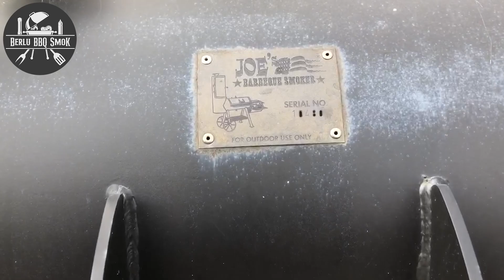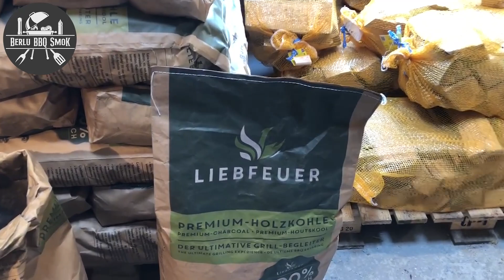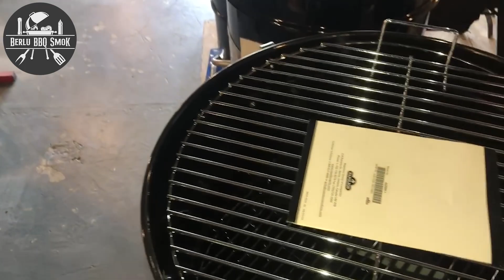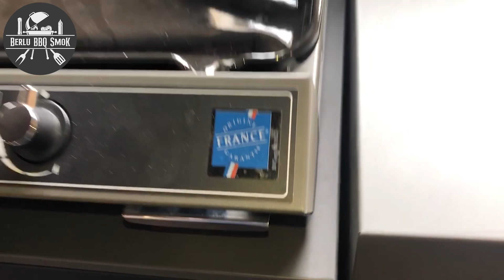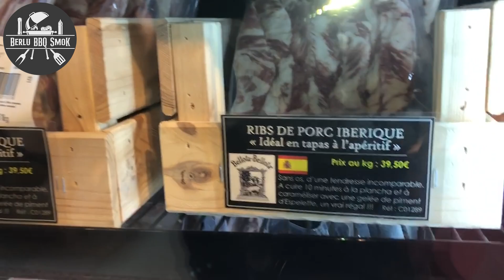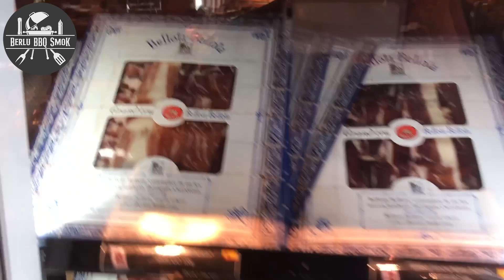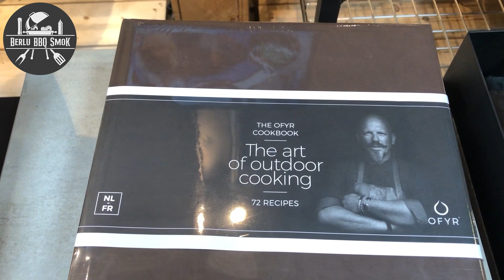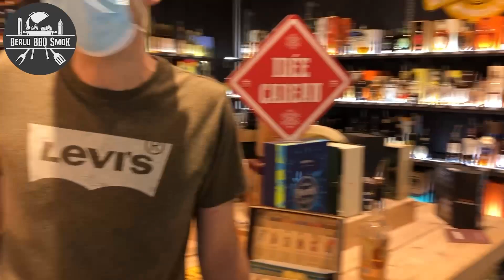Vlog Tour #1 : Barbecue & Co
Partenaire: RUB N CO code de réduction: 15BerluBbqSmok

Petit Vlog chez Barbecue & Co un moment superbe que je te partage chez eux.
Une surface monstrueuse 1500m² des marques de tous horizons Broil king, Traeger, Weber, Napoleon etc...
Lâche un pouce bleu, partage la vidéo et surtout n'oublie pas de te régaler.